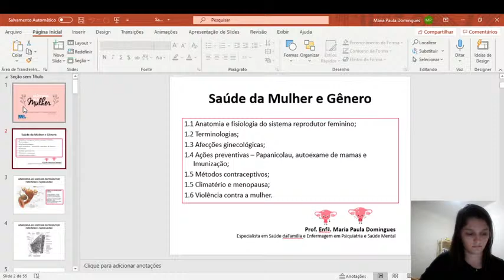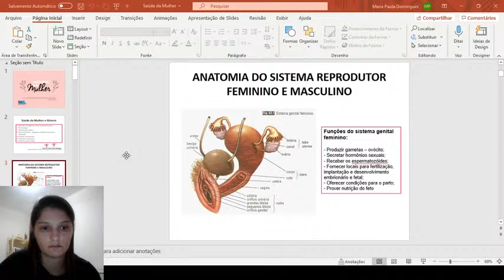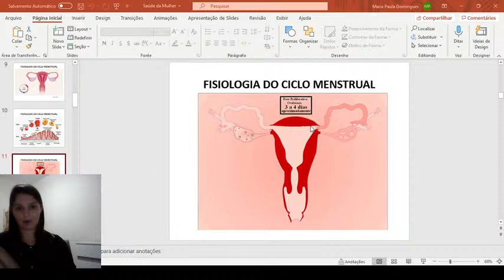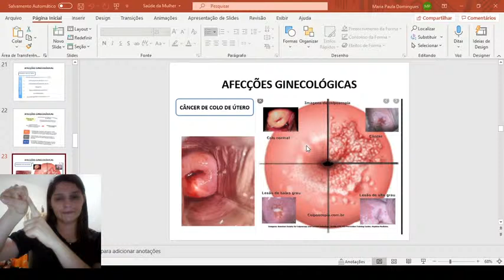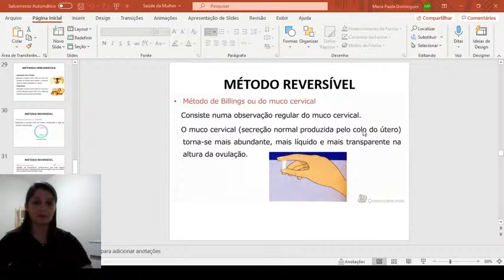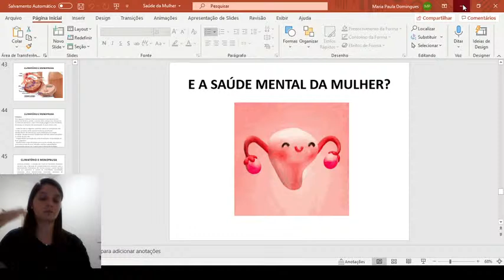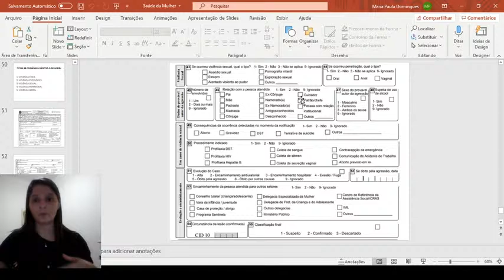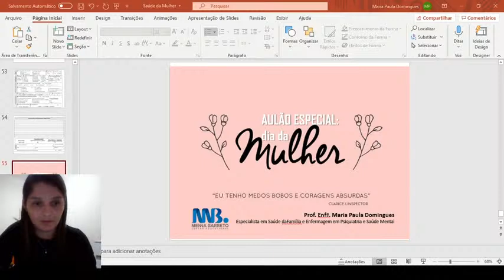Aulão Especial: Dia das Mulheres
Aulão Especial Dia das Mulheres com a Prof. Enfª Especialista em Saúde da Família Maria Paula Domingues.

Será liberado durante a aula um formulário para confirmação de presença : )